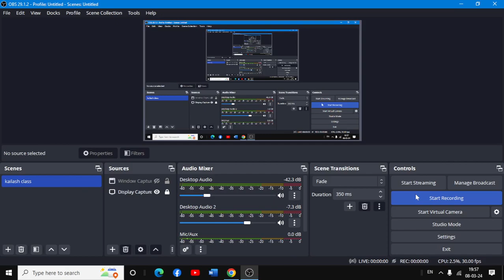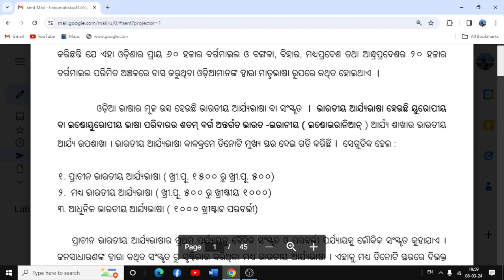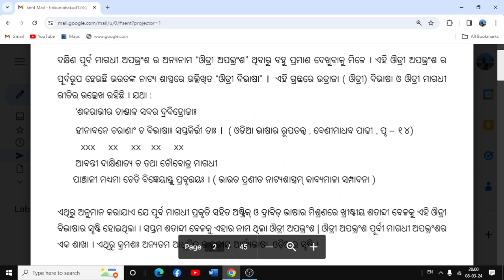SSB PGT ; Opsc PGT ; Ugc net ; cpet ; Western Academy ;